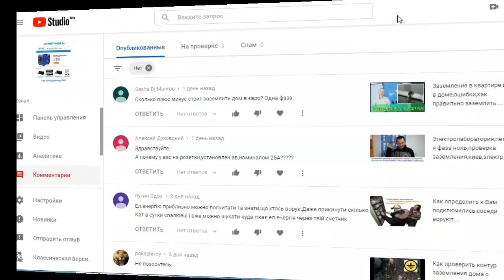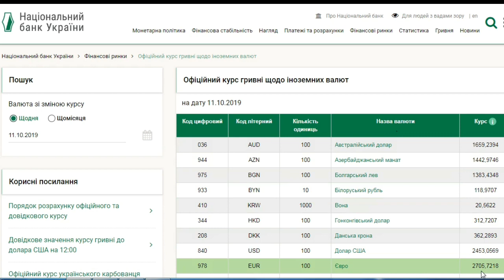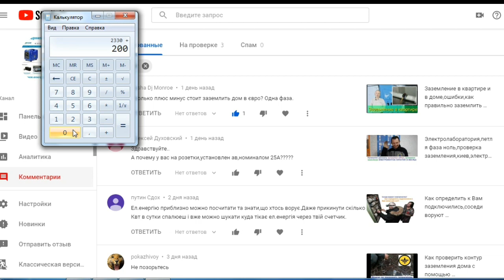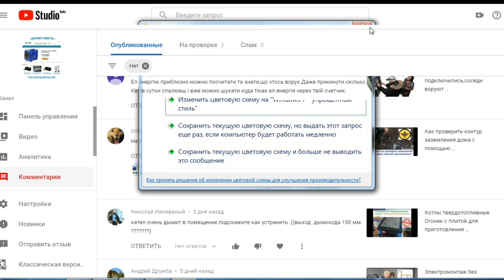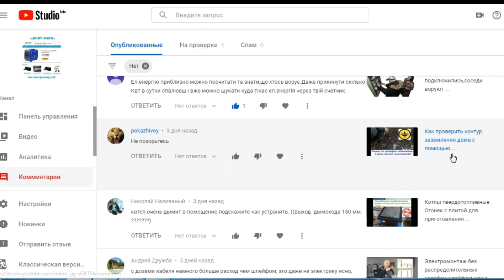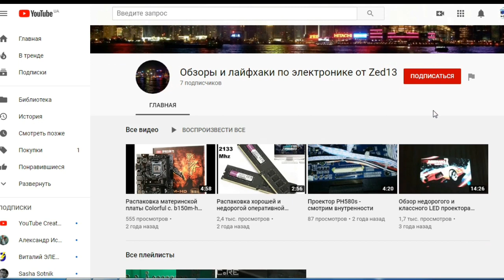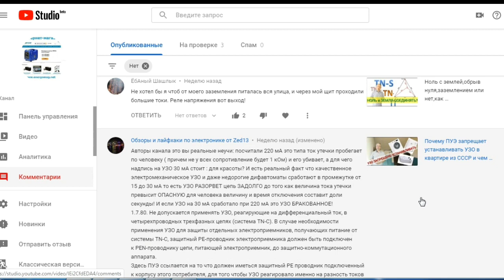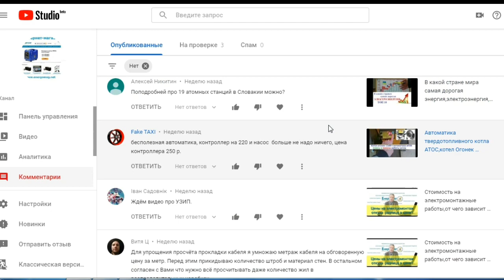Заземление,электромонтаж,энергомаг,ответы на комментарии,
Заземление дома как правильно сделать без ошибок,как проверить контур заземления
 Также предлагаем видеоролики:
Мы предлагаем готовые комплекты заземления Энергомаг,Гальмар,Обо Беттерманн.Предлагаем монтаж контура заземления с выдачей протокола проверки или испытания контура заземления для РЭCа.Звоните мы знаем как сделать заземление правильно и надежно. Наши телефоны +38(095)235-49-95,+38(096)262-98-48,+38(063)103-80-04,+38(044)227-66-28